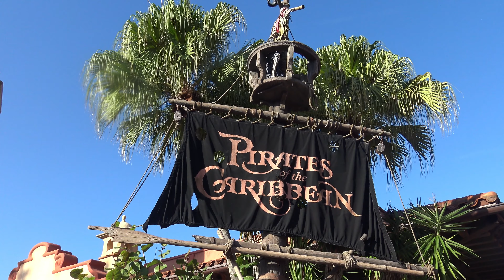[4K] Pirates of the Caribbean EMPTY BOAT RIDE POV, 3D Audio, Magic Kingdom at Walt Disney World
Had the opportunity to ride Pirates of the Caribbean the other day with NOBODY else in the boat with me!
Video is presented in binaural audio, so listen with headphones for a truly immersive experience!